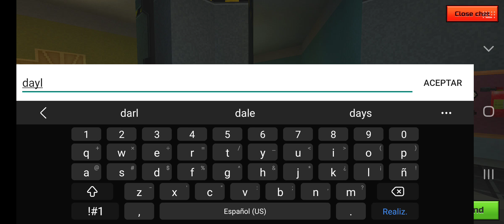Doing clan and battle pass stuff